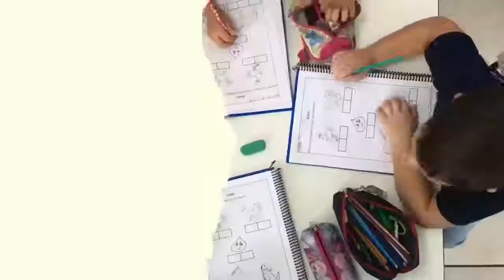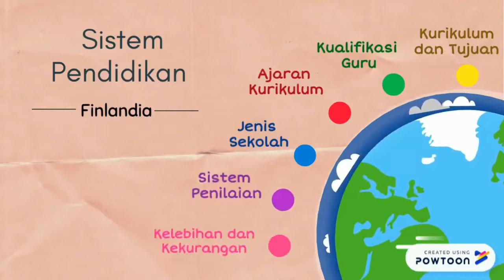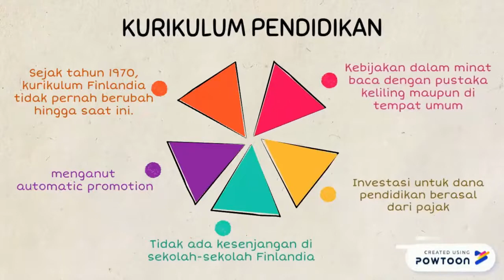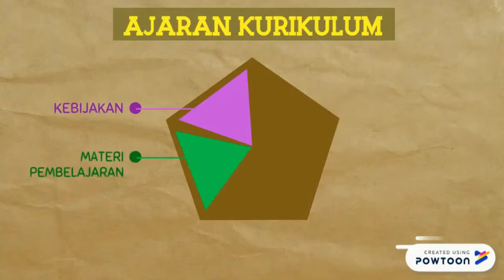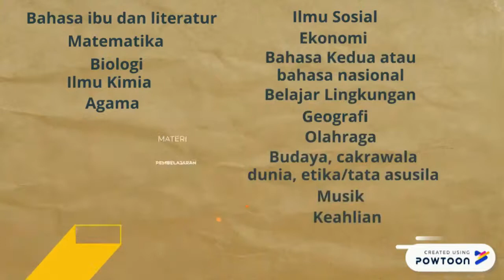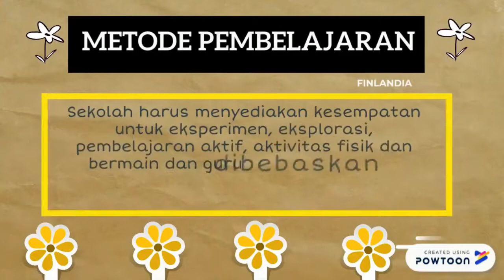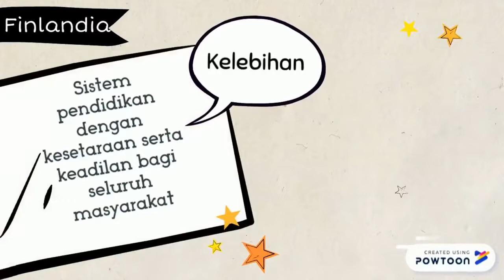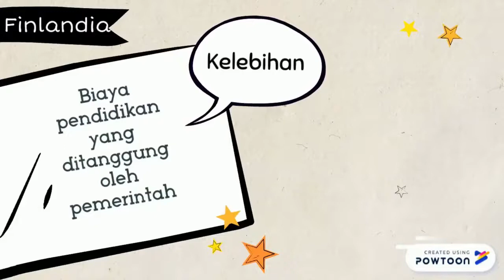Kurikulum Finlandia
Tugas Mahasiswa
Mata Kuliah Pengembangan Kurikulum SD